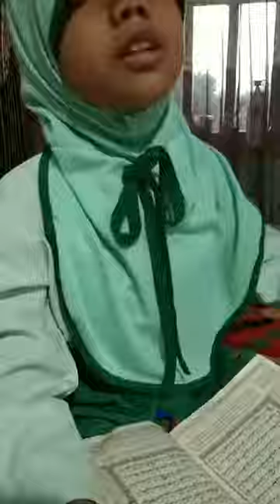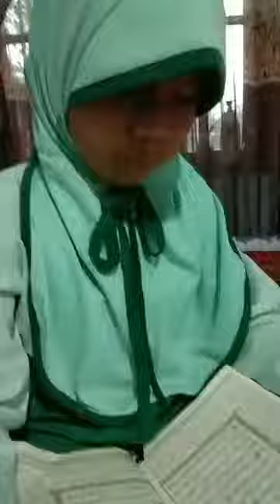uji coba.murojaah.shofuro askana sakhiyah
murojaah diulang berulang ulang dg tujuuan sampai pada penghafalan sehingga tetap lestari hafalannya dan dg deres yg deras semoga pula membasahi gersangnya jiwa dan tumbuhlah benih benih keindahan...
aamiiin